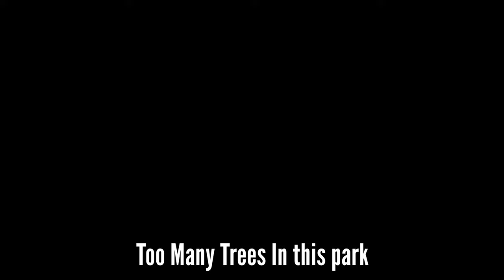Kirkcaldy Wizards 5k race 16th July